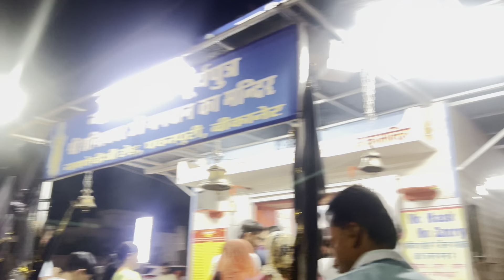Mummi (sasu maa)ne banayi pani puri👌//pura vlog kitchen 😂😂dailyvlog @nisharathorevlogs5567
Mummi (sasu maa)ne banayi pani puri👌//pura vlog kitchen 😂😂dailyvlog